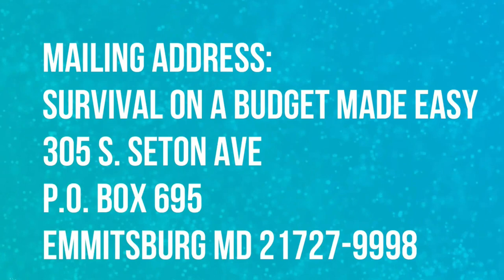IPHONE SE and purple panda mic (vlog)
IPHONE SE and purple panda microphone please let me know what you think.